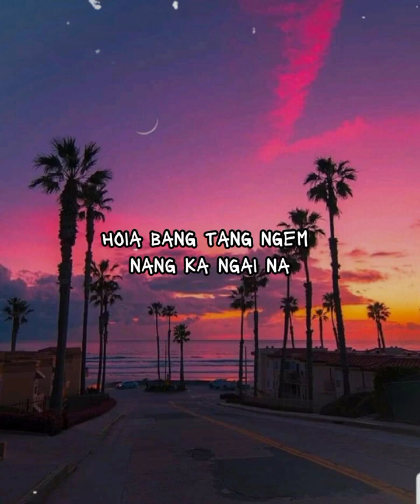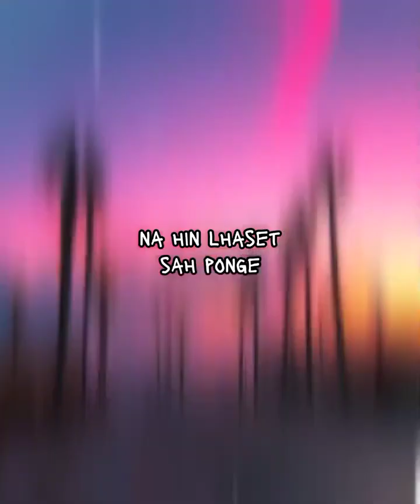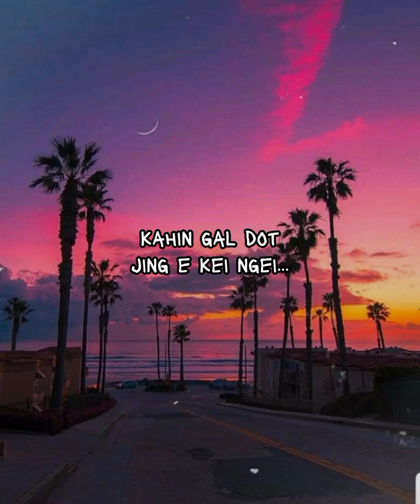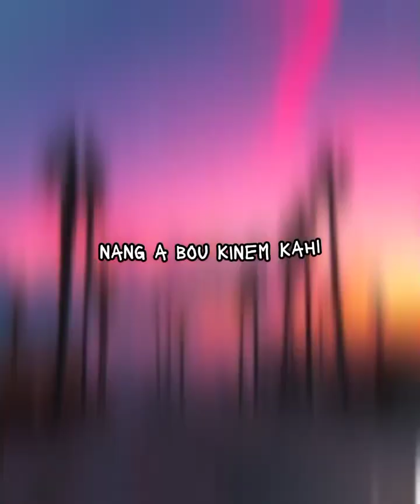PANG DET JING IN || BOISON KIPGENT FT HATNUNHOI HAOKIP LYRICS VIDEO